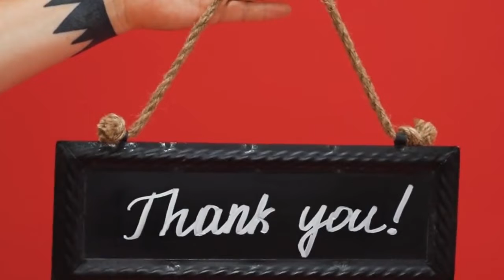Pav bhaji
Ingredients:
1/2 tsp turmeric powder
Finely Chopped veggies like: carrots ,capsicum, beans cabbage 1/2 cup each
Boiled potatoes and cauliflower.
Pav bhaji masala 1 tbsp.
Red chilli paste as per taste.
Tomatoes 2 finely chopped.
1tsp chaat masala.
1/2tsp coriander powder.
Garnish: fresh coriander.